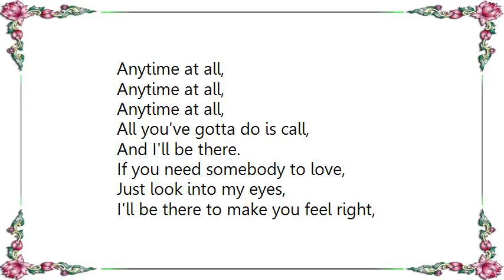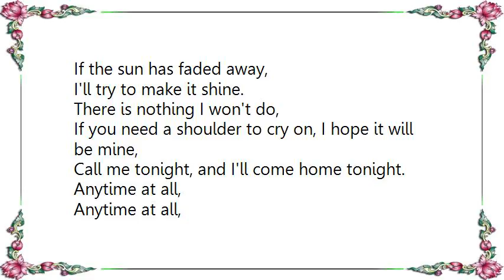Blue Ash - Any Time at All Lyrics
[Lyrics Blue Ash - Any Time at All]
Anytime at all,
Anytime at all,
Anytime at all,
All you've gotta do is call,

If you need somebody to love,
Just look into my eyes,
I'll be there to make you feel right,
If you're feeling sorry and sad, I'd really sympathize.
Don't be sad, just call me tonight.

Anytime at all,
Anytime at all,
Anytime at all,
All you gotta do is call,

If the sun has faded away,
I'll try to make it shine.
There is nothing I won't do,
If you need a shoulder to cry on, I hope it will be mine,
Call me tonight, and I'll come home tonight.

Anytime at all,
Anytime at all,
Anytime at all,

Anytime at all,
Anytime at all,
Anytime at all,